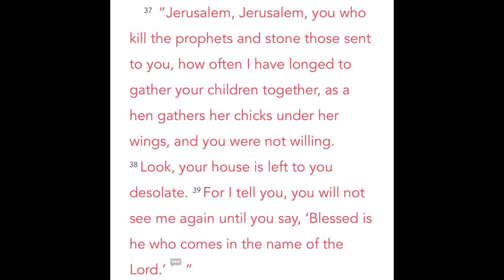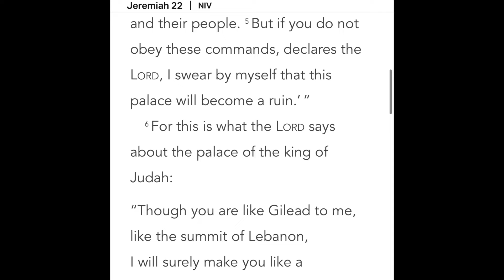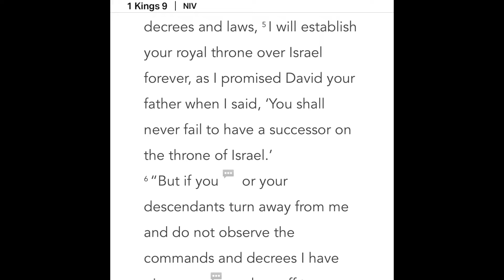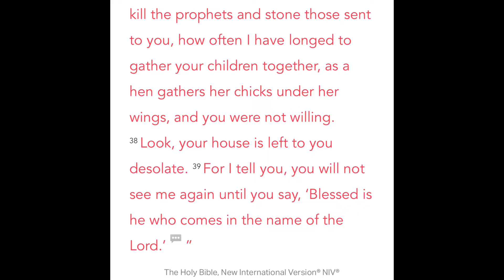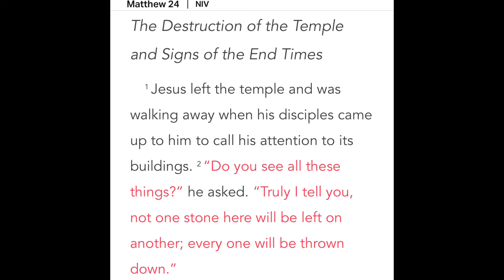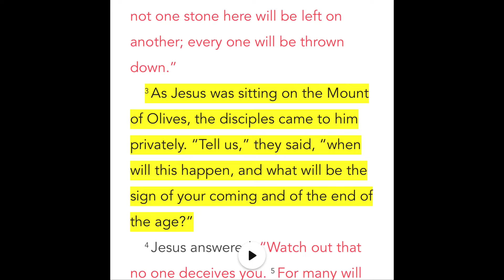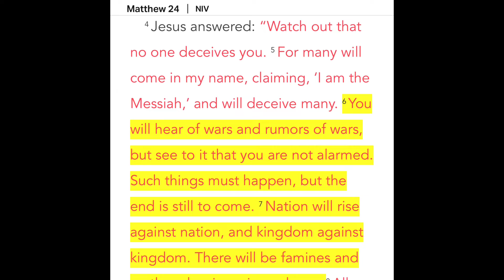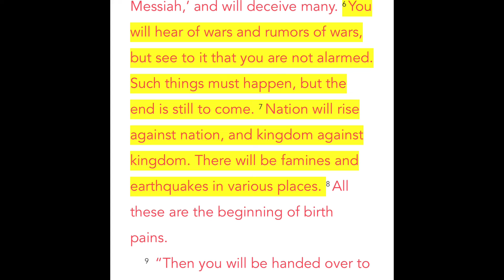WARS, AND RUMORS OF WARS, FAMINES, AND EARTH QUAKES IN VARIOUS PLACES | Part 1 Matthew 24:1-8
My son Adrian plays the violin at the end of the video